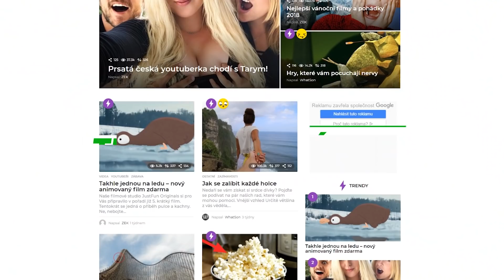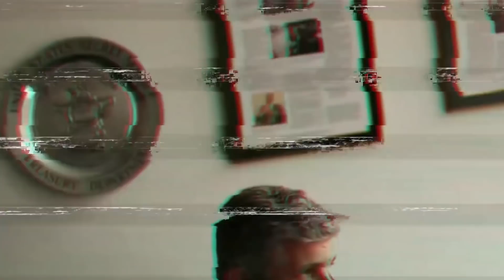TOP 5 TIPY NA PŘEŽITÍ OD AGENTA FBI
Jak přežít v extrémních situacích
Jeden z agentů FBI zveřejnil doposud tajné způsoby přežití v extrémních situacích, pozorně se dívejte a startujeme.
▶ HUDBA: Upbeat Background Music, Upbeat Feeling Free Music